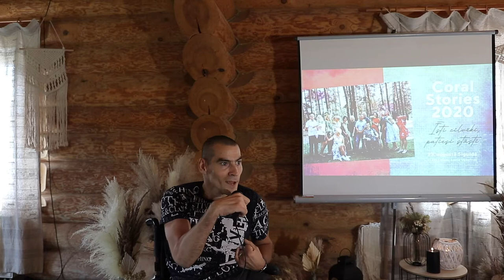Juris Serjaga: Caur produktu uz biznesu jeb, kā dabas spēks spēj izmainīt dzīvi un radīt pārliecību?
Juris Serjaga - uzņēmējs, IT speciālists "Caur produktu uz biznesu jeb, kā dabas spēks spēj izmainīt dzīvi un radīt pārliecību sevī?"